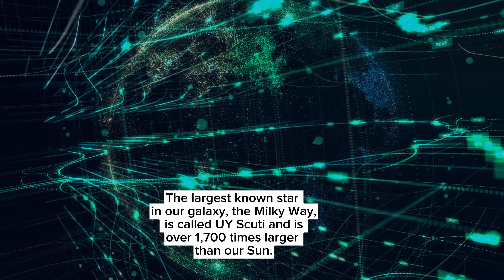6_Shocking Facts That You Want To Know | Amazing Facts | Unbelievable Facts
6 Shocking Facts That You Want To Know | Amazing Facts
Keywords | Important Searches
Amazing facts
Unbelievable Facts
moon facts
facts about moon
sun facts
facts about sun
Shocking facts
plasma facts
facts about plasma
cosmology facts
facts about cosmos